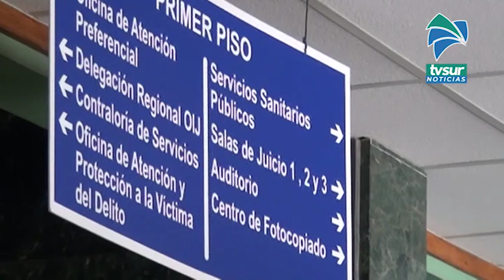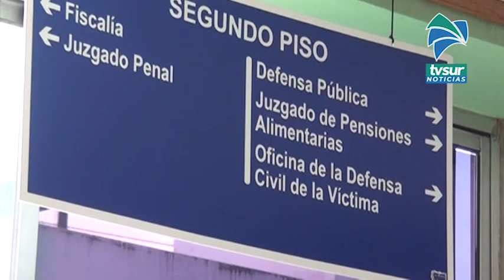Defensa Pública presenta proyecto para ampliar la cobertura del servicio en materia de pensiones ali